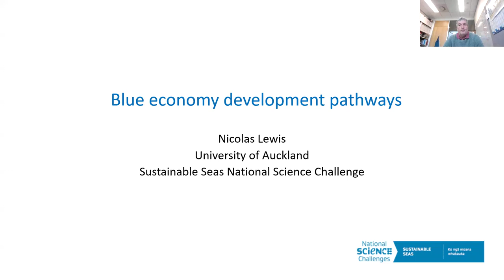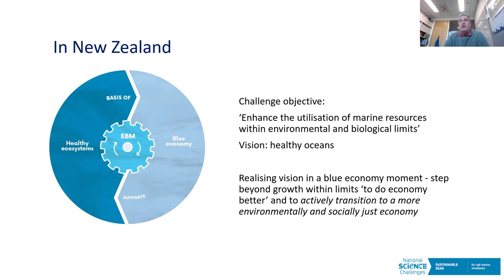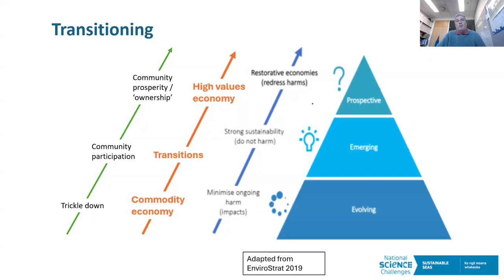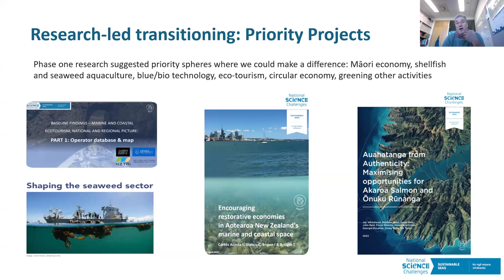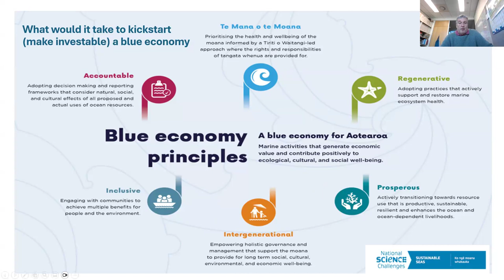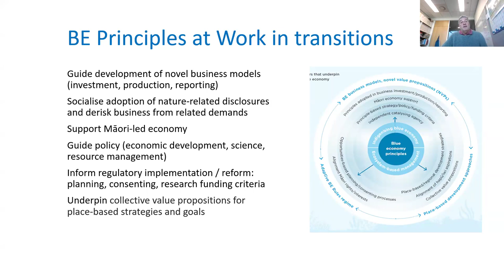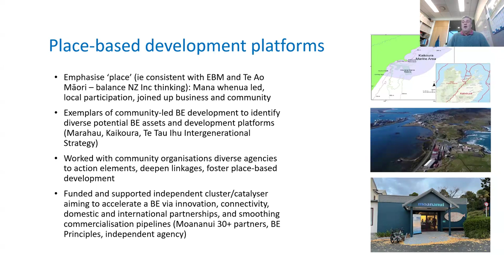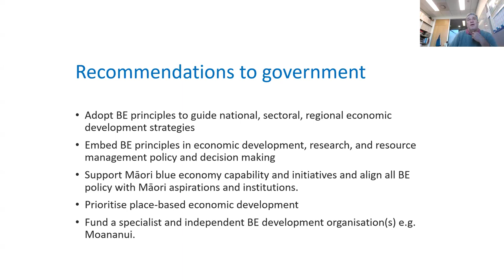Developing pathways to a flourishing blue economy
As the Sustainable Seas National Science Challenge comes to a close, this series of webinars brings together key lessons and recommendations from 10 years of research.

Aotearoa New Zealand has a large marine territory, which puts the oceans at the forefront for economic opportunities and a thriving future. Using our marine resources sustainably can help restore and protect the long-term health of the ocean and secure intergenerational prosperity for all. But we need to act now and shift the way we interact with the ocean. Find out how we can transition to a blue economy that delivers economic value and contributes positively to social, cultural, and ecological wellbeing.